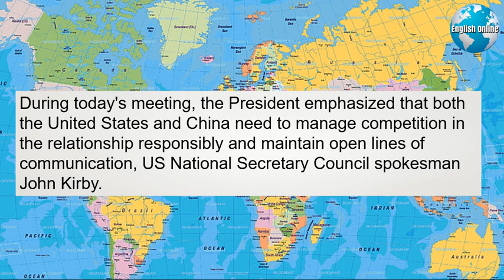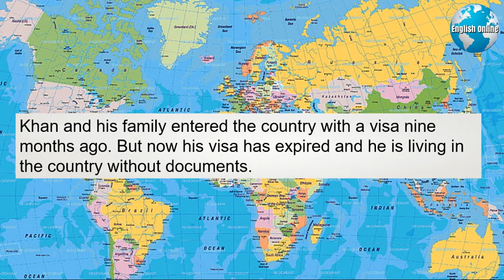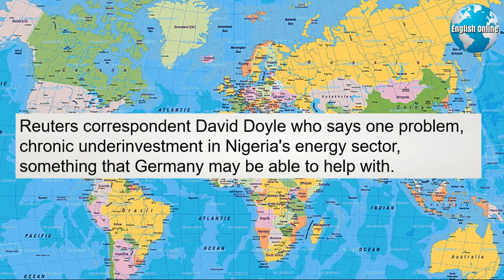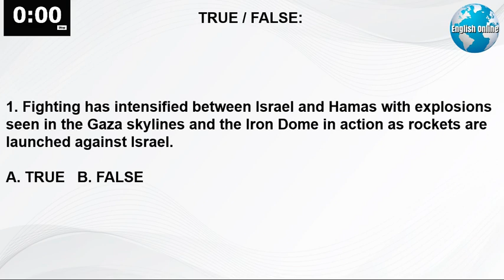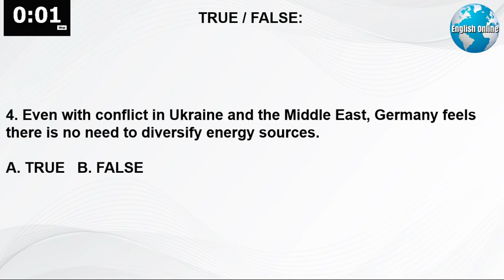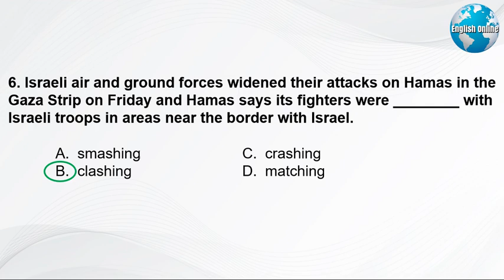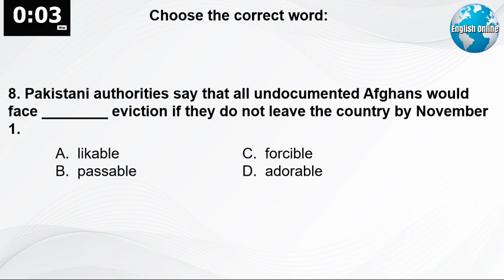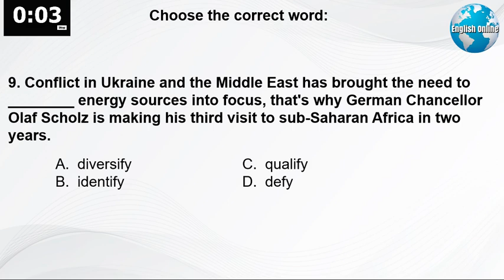Learn English News With Subtitles | October 28, 2023